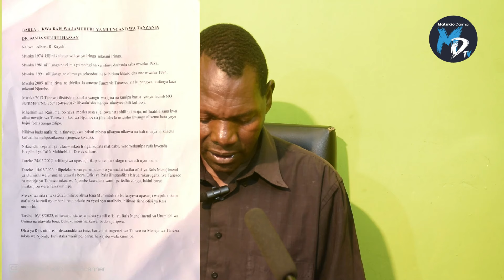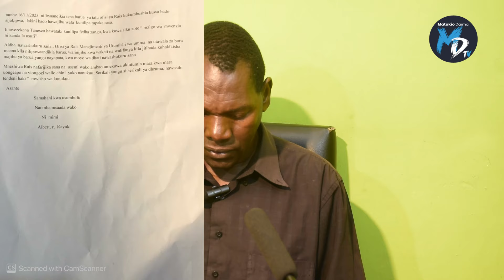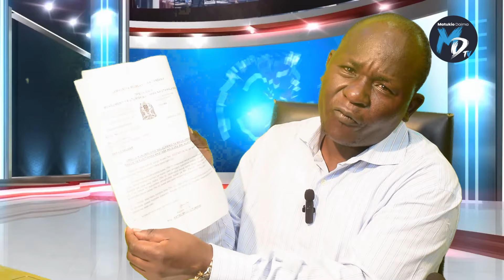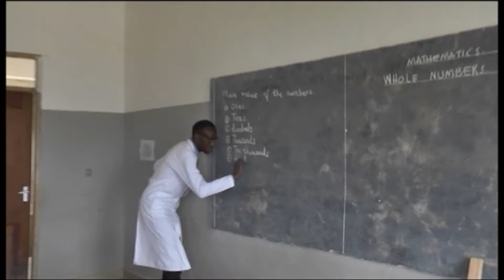MENEJA HUYU WA TANESCO APUUZA AGIZO LA OFISI YA RAIS ,RAIS AANDIKIWA BARUA TENA